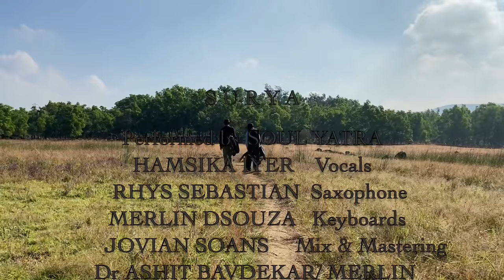SURYA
Celebrating the Sun SURYA with elements of Jazz-Fusion, Landscapes, Mantras that sings, "OM Suryaya Aditiyaya Bhanave Namaha "
The MANTRA reflects a deep gratitude and meditation to the sun for giving us light and making life possible on Earth.

Special thanks to the SOUL YATRA Team
 Hamsika Iyer / Rhys Sebastian / Jovian Soans / Ashit & Ratna Bavdekar / Tanya, Anaya and Pawfect-Raolf, the heavenly locale  and The Eagle.

 Composed & Produced by Merlin at Music Mode Studios